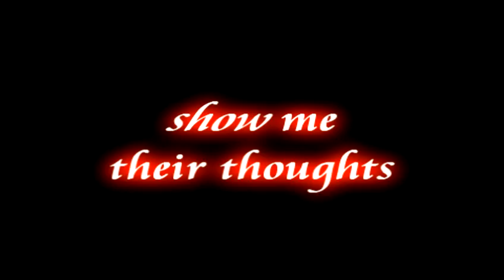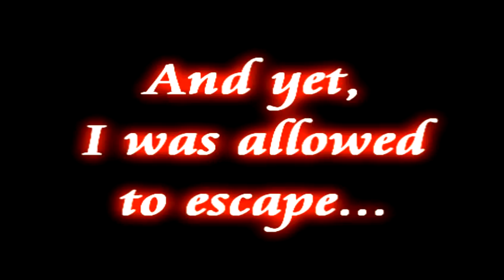Reunion {Psychic - Meet a Character} THIS is my response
My submission for Psychic: Meet a Character (This was SO fun to make! I hope everyone likes it! And thanks so much to VAinoMinako for teaming up with me! I really appreciate it :D And I absolutely can't WAIT to see your vid!)

Story: (Sephiroth's thoughts...)

 "I can feel them.  Their shadows show me their thoughts, their inner most demons, the nightmares that plague them, the ENEMY that hunts them.  Some run, others hide.  The rest...FIGHT.  They do whatever they can to reach Namine's side, to escape their fate.

And then...unexpectedly, I find YOU...  The only person who has ever bested me.  The one who CAPTURED me the moment I finally found IT...

I'd followed the voice in the shadows to that place.  But then, I was also being followed.  The organization's "tracker" brought me to them, and then allowed me to escape.  WHY?  The thought hounded me as I wandered, searching for the others.  And now, we meet once again...

She seems...conflicted...  Almost as if she's searching for something.  She asks me "Why" I fight?  Isn't it obvious?  Can't she SEE?  But no.  I give her my answer and for the first time, she seems...vulnerable, CONFUSED.  But why...?  What has driven her to this point, seeking out those she hunts for an answer that should be so simple?

And so, I offer her an answer.  A chance to find what she is seeking.  And in doing so, maybe I, too will learn what it is that drives us to defy everything to continue forward..."